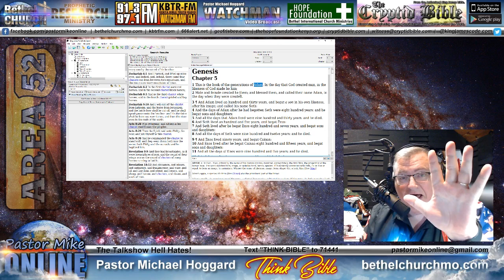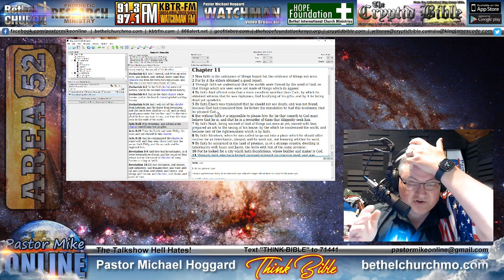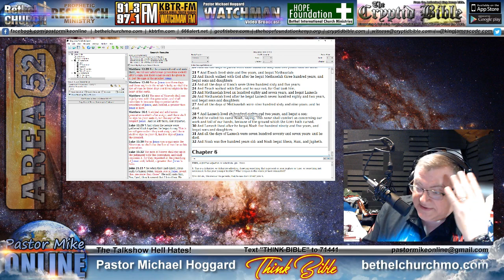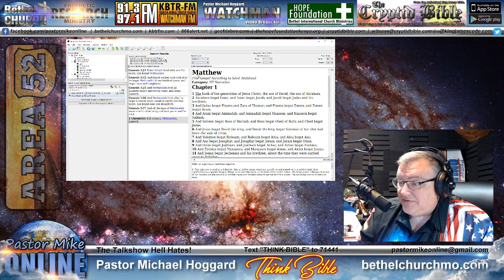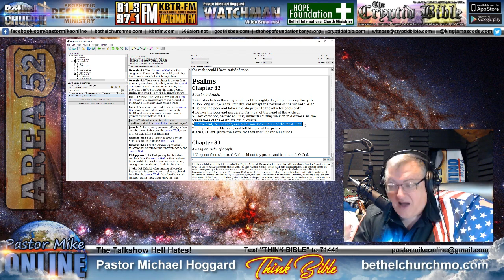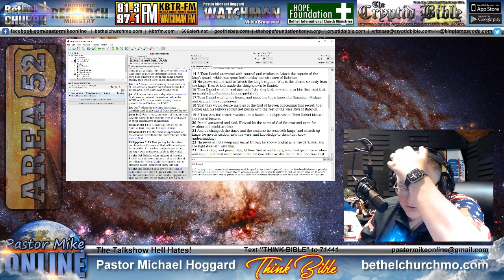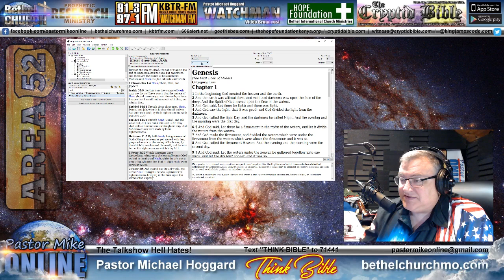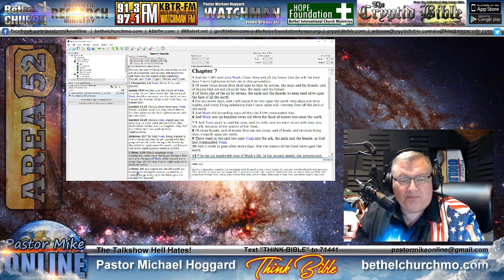The Giants and the Flood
Taking a look at the number meanings of 6 and 7 to give us insight on the coming of Christ,